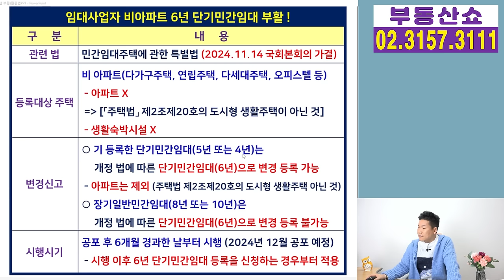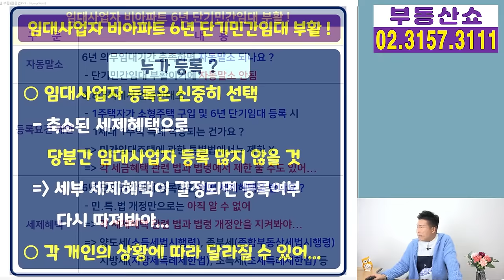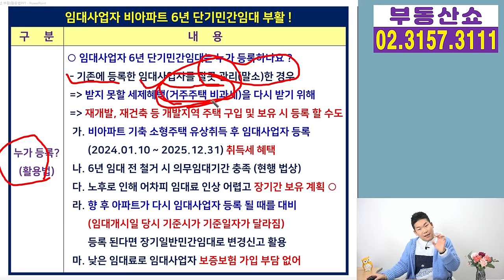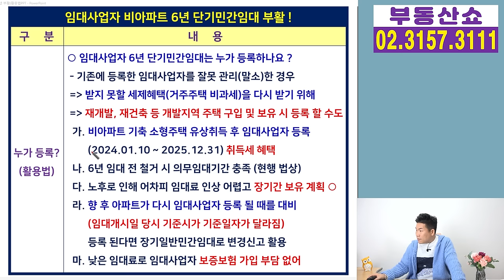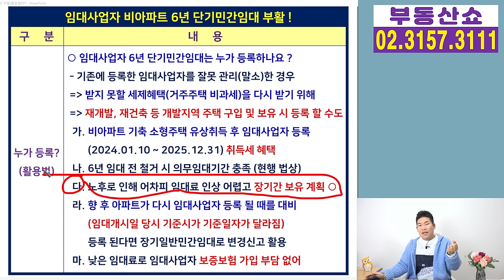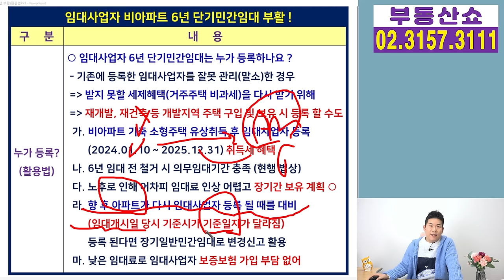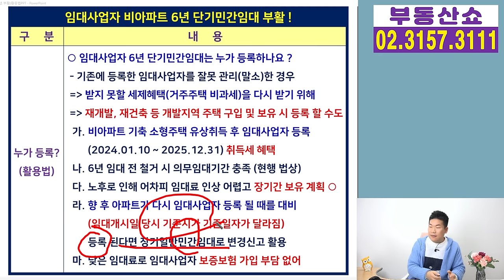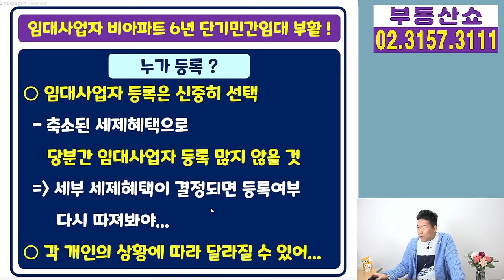임대사업자 6년 단기임대 부활! 120% 똑똑한 활용법!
임대사업자 6년 단기민간임대 부활이
확정 된 후 실제 시행이 될 때
어떤 세제혜택을 받을 수 있을지,
6년 짜리 임대사업자를
어떻게 활용하면 좋을지 알아보겠습니다.